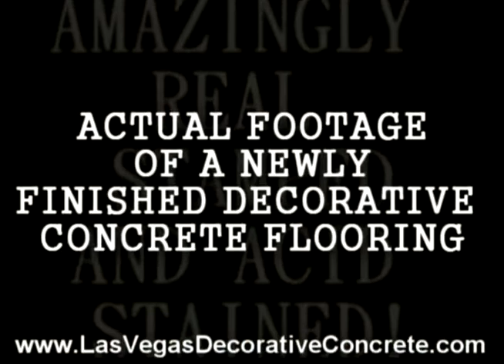decorative concrete floor sample